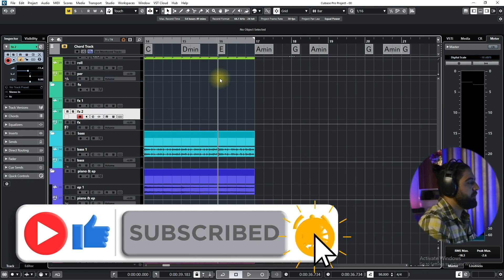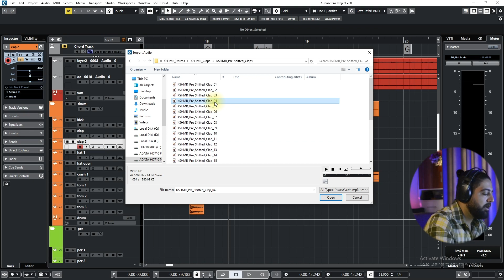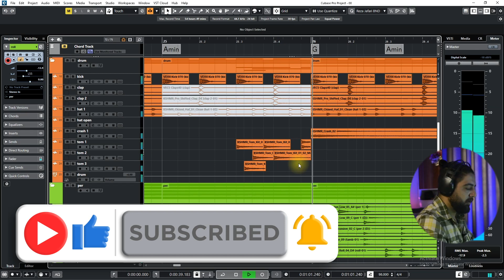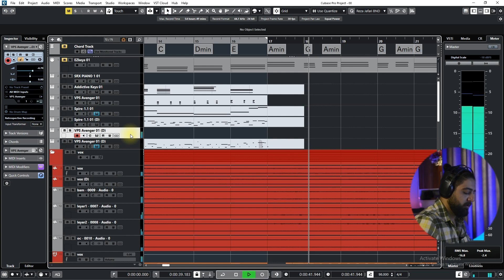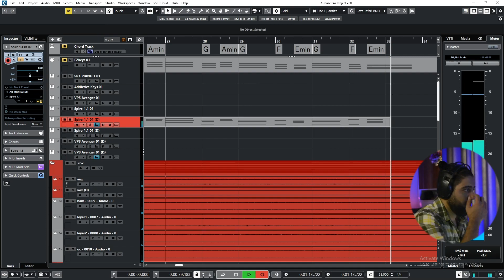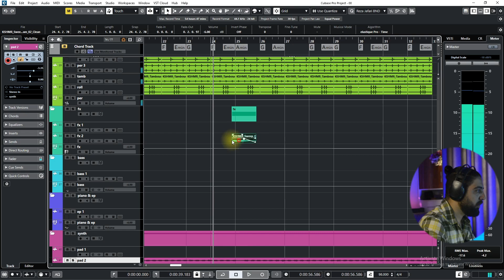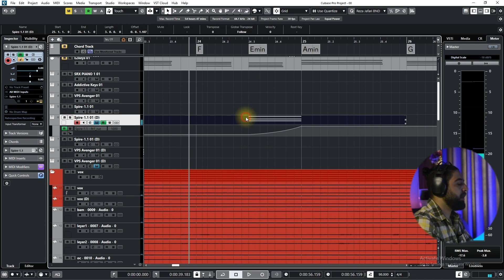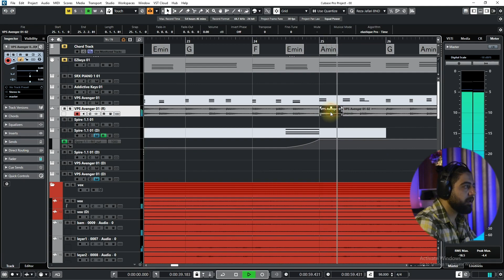آموزش ریتم ۶/۸ بستکی قسمت چهارم | آموزش آهنگسازی و تنظیم با کیوبیس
رفقا داخل این ویدیو از سری آموزش های آهنگسازی قراره بهتون یاد بدم چطور با نرم افزار کیوبیس آهنگسازی کنید آموزش آهنگسازی با نرم افزار کیوبیس رو بهتون یاد میدم و قدم به قدم تا حرفه ای شدن با هم میریم جلو آهنگسازی با نرم افزار میتونه برای خیلی هامون جالب باشه که قراره بهتون یاد بدم، داخل این ویدیو آموزش آهنگسازی با نرم افزار کیوبیس رو بهتون یاد دادم و داخل این ویدیو قراره باهم یک ریتم ۶/۸ بستکی رو تنظیم کنیم آموزش تنظیم ریتم ۶/۸ بستکی رو بهتون دادم آموزش ۶/۸ بستکی یک موزیک کامل رو در نرم افزار کیوبیس با ریتم ۶/۸ بستکی تنظیم میکنیم.
آموزش ۶/۸ بستکی قسمت اول

برای آموزش بیشتر رو لینک زیر بزن
0:00 -intro